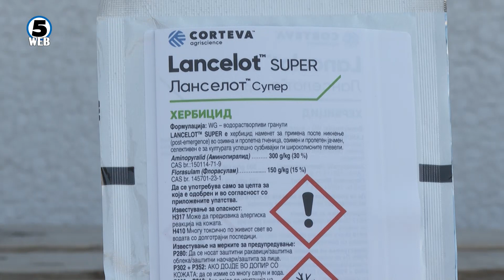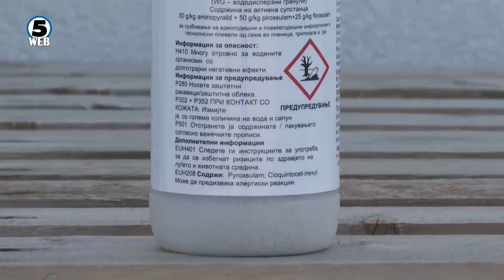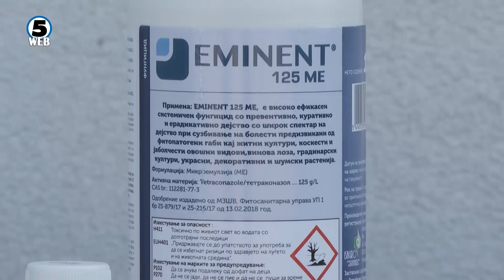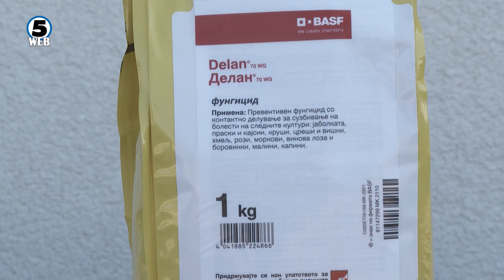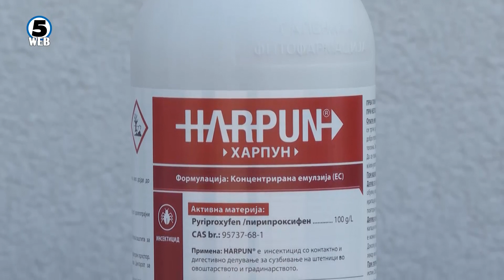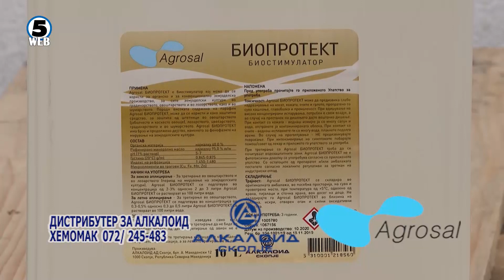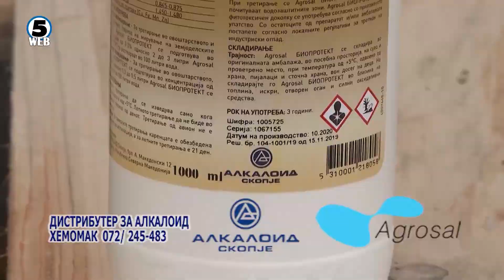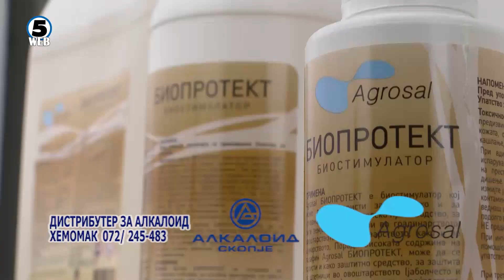БРАЗДИ - 7.3.2021 - BRAZDI